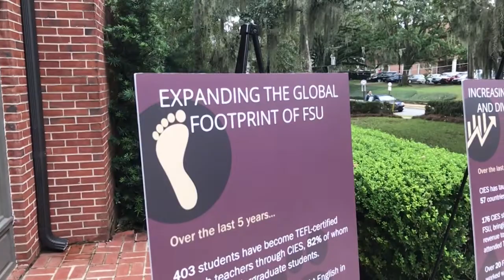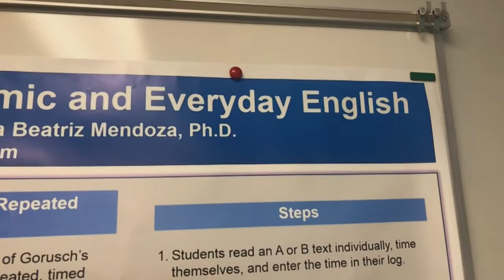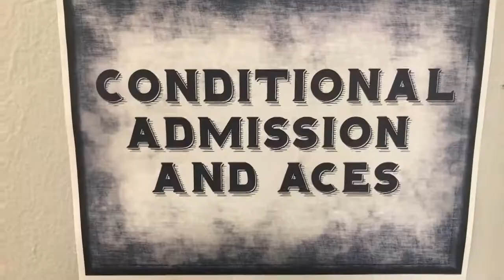CIES Open House 2018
On November 15th the Center for Intensive English Studies (CIES) hosted an Open House in honor of International Education Week 2018. Here's a look inside CIES and some highlights from the event!